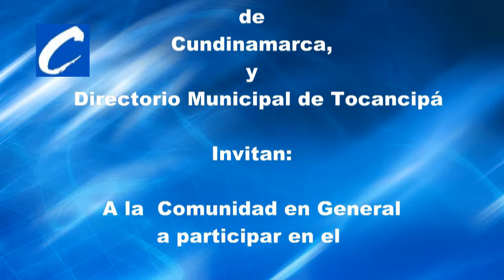Foro Conservador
Sábado 16 de Octubre de 2010 1:30 de la Tarde